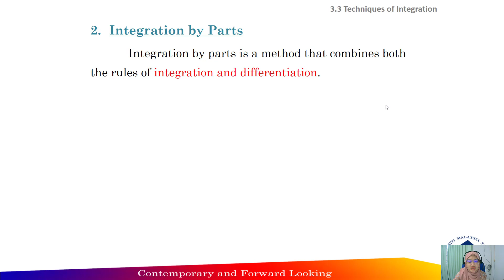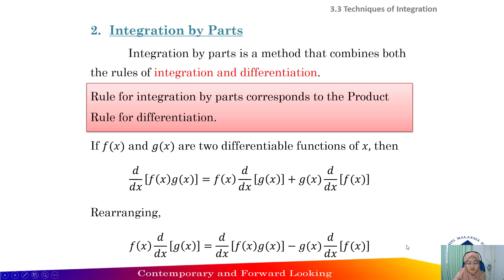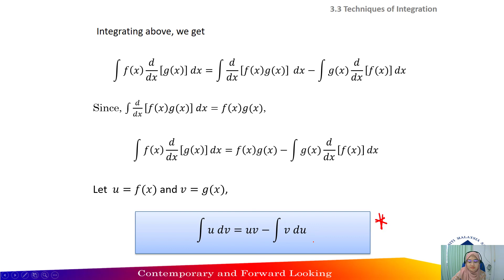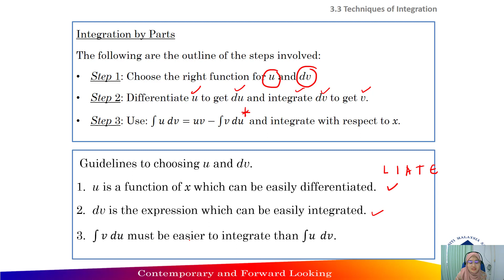3.3 Integration by Parts (Part 1)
This video cover the following topics:
1. Integration by parts
2. Example 3.15 (a)